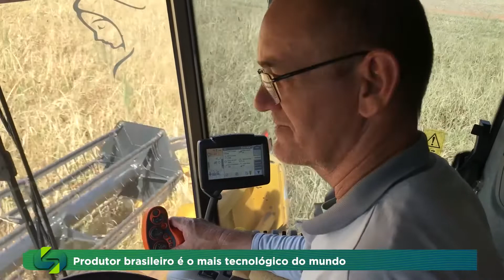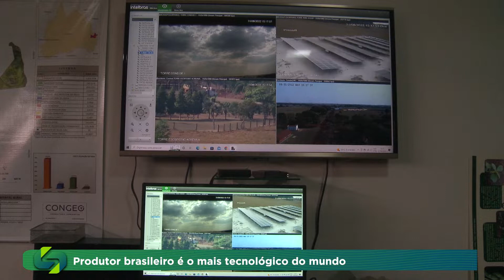Brasil: Mais tecnologia no campo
Segundo um levantamento da consultoria global em gestão, o Brasil está à frente da Europa e dos Estados Unidos no uso de ferramentas digitais no campo.